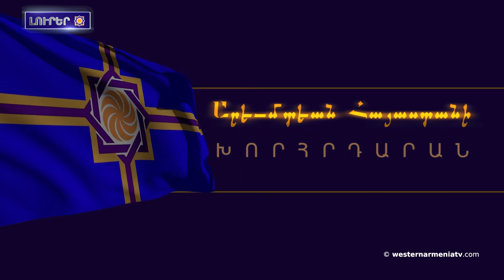Լիբանանի մէջ Թուրքիայի նախկին հիւպատոս Ֆաթին Զորլուի զեկոյցը՝ ընդդէմ հայկական եւ քրտական հարցերուն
1. Տեղի ունեցաւ Արեւմտեան Հայաստանի Հանրապետութեան Ազգային Ժողովի 22-րդ նիստը
2․ Հունիսի 2-ին տեղի կ՛ունենայ  “Սեւ ծով-Եւրոպայի սիրտ “ խորագիրով համաժողովը
3. ՌԴ արձագանքը․ Տեղի ունեցած է անխուսափելին
4. Իսրայելական զէնքն Արցախի մէջ․ ՌԴ հետ համաձայնութիւններ
5. Լիբանանի մէջ Թուրքիայի նախկին հիւպատոս Ֆաթին Զորլուի զեկոյցը՝ ընդդէմ հայկական եւ քրտական հարցերուն
6. Ասիմիլացիայի կենտրոններ Տերսիմի մէջ
7. Մալաթիայի բնապահպանական հարթակը՝ ընդդէմ բնութեան թալանի